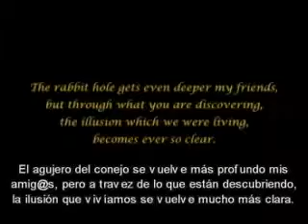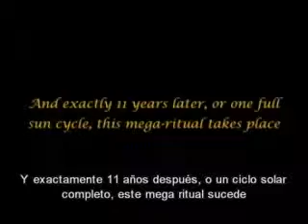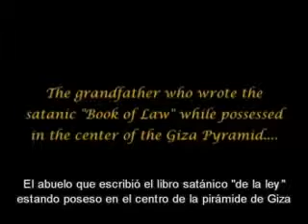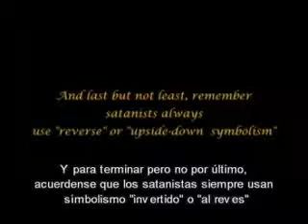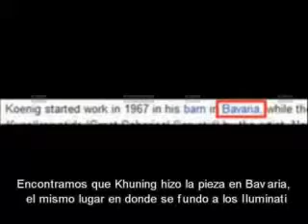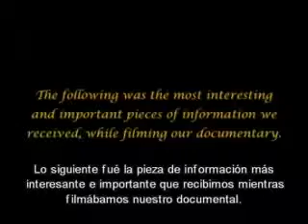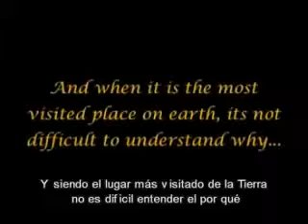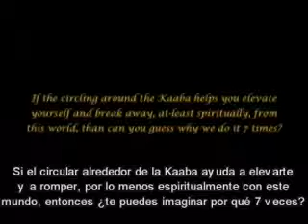La llegada 44 (La significancia de la Kaaba)